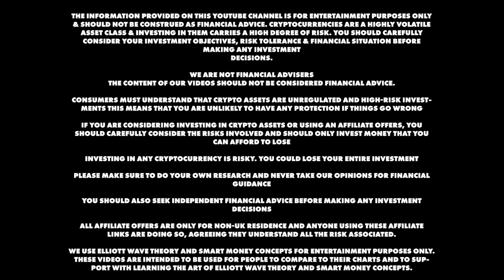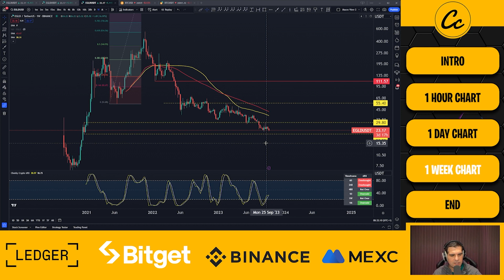MultiVerseX EGLD: New Bear Market LOW Coming!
🔐 Hardware Wallets:
✅ Protect Your Crypto in Cold Storage: